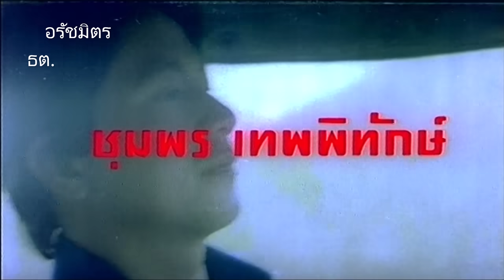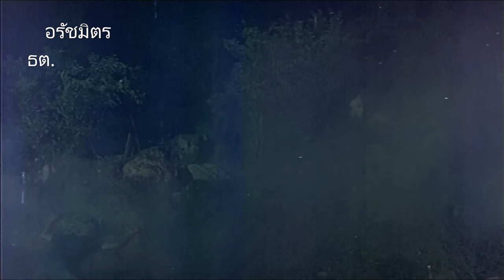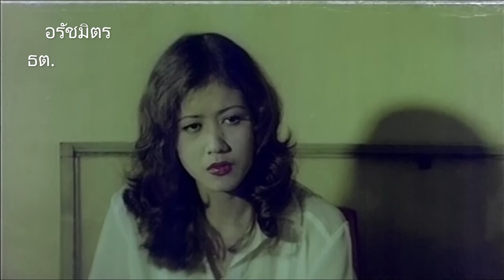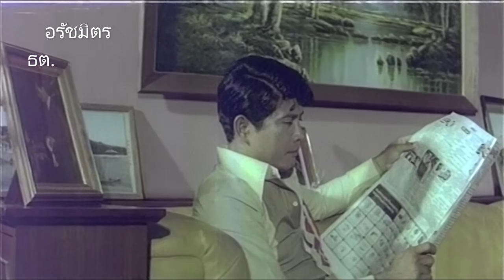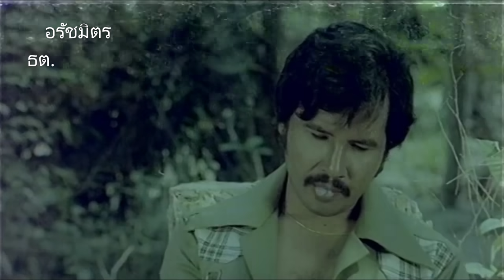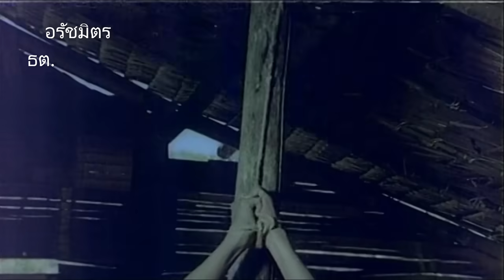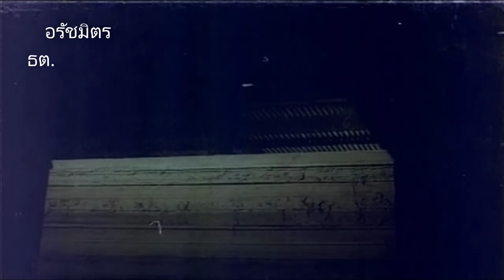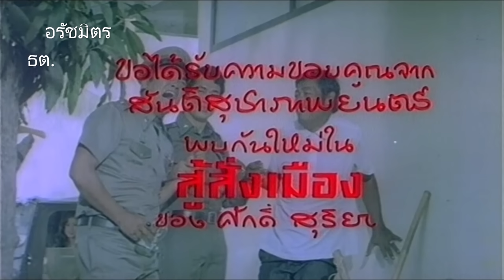ทุ่งลุยลาย(ชุมแพ ภาค 2)[2521] | Thai Movie 1978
Toong Lui Lai (1978)
สร้างโดย สันติสุชาภาพยนตร์
เป็นผลงานการสร้างของ วิสันต์ สันติสุขา
กำกับการแสดงโดย วิสันต์ สันติสุชา
✨ภาพยนตร์เรื่องนี้เป็นภาคต่อจากภาพยนต์บู๊เรื่องดังในปี 2519 "ชุมแพ"จึงเรียกเรื่องนี้อีกชื่อหนึ่งได้ว่า"ชุมแพ ภาค 2"

ภารกิจที่ต้องปลอมตัวเป็น เสือเพิก ชุมแพ(สมบัติ)ทำให้อิทธิพลมืดต่างๆในอำเภอชุมแพสงบลงอย่างราบคาบและเพิกก็ก้าวสู่ตำแหน่งนายอำเภอชุมแพอย่างเต็มภาคภูมิ หนทางดูเหมือนจะราบเรียบ แต่เมื่อ"ทุ่งลุยลาย"ตกอยู่ในสภาพแดนสนธยา คนของทางการจัดระเบียบบ้านเมืองไม่ได้แล้ว เพิก ชุมแพ จึงต้องกลับไปสวมวิญญาณโจรจับโจรอีกครั้งหนึ่ง แต่ครั้งนี้เพิก ชุมแพจะเจอกับอุปสรรคอะไร จะมีใครร่วมสางอิทธิพลเถื่อนเหล่านี้กับเพิกบ้าง โปรดติดตามชม...

   นักแสดง                    |            บทบาท
สมบัติ เมทะนี                          เพิก ชุมแพ
นาท ภูวนัย                              ผู้กองไชโย
ปิยะมาศ โมนยะกุล                   แววดาว
ธัญญรัตน์ โลหะนันท์                 ดวงพร
ลักษณ์ อภิชาติ                            ดอน
จักร มหาชัย                                นกยูง
ดามพ์ ดัสกร                           ภัย น้ำพอง
แสงระวี บุญแสง                        ศรีไพร
ลักขณา นงค์เยาว์                     ศรีนวล
อนันต์ สัมมาทรัพย์               เดี่ยว ดงลาน
วิทยา สุขดำรงค์                    ดร.ประเทศ
ชุมพร เทพพิทักษ์                        จ่างึม
อดินันท์ สิงห์หิรัญ                    ลุงพลอย
พิภพ ภู่ภิญโญ                             แหลว

บทประพันธ์ : ศักดิ์ สุริยา
บทภาพยนตร์ : กฤษฎา
ดำเนินงานสร้าง : สุพจน์ สมิทธิปรีชาวงษ์
กำกับบท : โด่ง โปสเตอร์
ผู้ช่วยกำกับ/ลำดับภาพ : จารึก สงวนพงษ์
ถ่ายภาพ : นิยม ศรีสุวรรณ
ผู้ช่วยถ่ายภาพ : ตุ๋ย
ถ่ายภาพนิ่ง : พรชัย-ปรีชา
ออกแบบเครื่องแต่งกาย : ห้างเชียร์ SHEER
สร้างฉาก : ประกอบ ใหญ่ศิริ
สร้างเพลง : ธนันชัย โชคชัย
ให้เพลงประกอบ : ก้อง
บันทึกเสียง : ไมตรี-มานพ เจนจรัสสกุล
ธุรกิจ : ชาติ เชิงชาย
ที่ปรึกษา : ส.อาสนจินดา
ล้าง/พิมพ์ฟิล์ม : บริษัท สยามพัฒนาฟิล์ม
เพลง ทุ่งลุยลาย ร้องโดย : สันติ ลุนเผ่

เข้าฉายเมื่อ 7 กรกฎาคม 2521
ที่โรงภาพยนตร์แอมบาสเดอร์